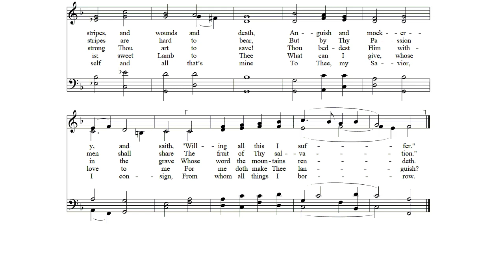A Lamb Goes Uncomplaining Forth Hymn by Paul Gerhardt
Piano Sheet Music with Lyrics. To use this video as sheet music or to view the lyrics please follow these instructions:
    1) In the video player, select the gear icon.
    2) Click Quality.
    3) Select 720p HD, or the quality that is best for your computer prefer
    4) Replay the video
    5) Switch to Fullscreen (Optional)

...LENT Season